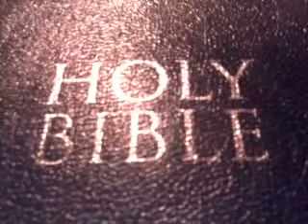working on a building